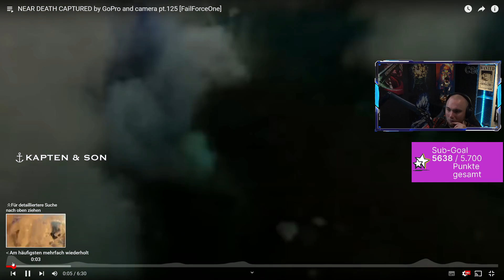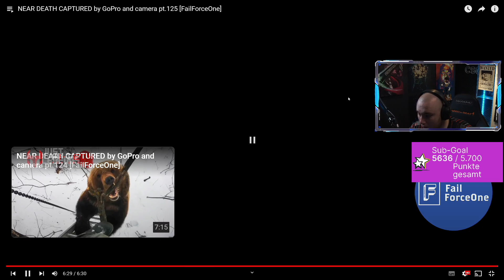"DAS IST SCHICKSAL!" 😲 REAKTION auf NAHTODERFAHRUNGEN | xTheSolution Stream Highlights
Gaming-Kanal: @solutionlive  + Clips-Kanal: @EinradTV

Video: @FailForceOne